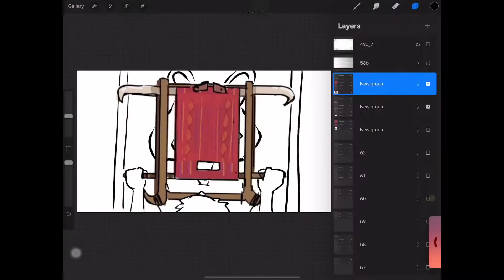Merangkai Cipak Cipuk (Assembling Splish Splash) - A short behind the scene look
Dari hati yang tergugah hingga menjadi gagasan cerita hingga menjadi semangat berkarya bersama...

Inilah perjalanan Andra dalam merangkai sebuah kisah fantasi bahari. Cipak Cipuk adalah animasi pendek dari dunia novel Galeo Anak Segara karya AndarA. Dimulai dari penelitian ke berbagai kampung bahari Nusantara seperti Bajo Mola. Lalu, nilai-nilai budaya dan lingkungannya diramu menjadi satu dalam sebuah kisah. Animasi pendek ini dirangkai bersama oleh Studio Amarana, ORRO Animation Studio, Visi8 VFX dan Animation Studio, Elwin Music Centre, Studio Om Rey Audio Post Facility, dan Komunitas Film Kupang.

Cipak Cipuk sungguh merupakan usaha bersama seantero Nusantara.

Cipak Cipuk tengah dirangkai dan akan selesai pada tahun ini, 2021.

This is a short behind the scene video of Splish Splash. Since 2014, Andra (the writer/director) have travelled to several Indonesian maritime villages to see and experience their way of life. And not just the peoples of the sea, Andra also visited many indigenous peoples across Indonesia. The values of their cultures are imbued in the story of Splish Splash to make an original fantasy experience that reflects the beauty and awesomeness of Indonesia.

Splish Splash is the result of the collaboration os Studio Amarana, ORRO Studio, Visi8 Studio, Kupang Film Community, ELwin Music Centre, Studio Om Rey.